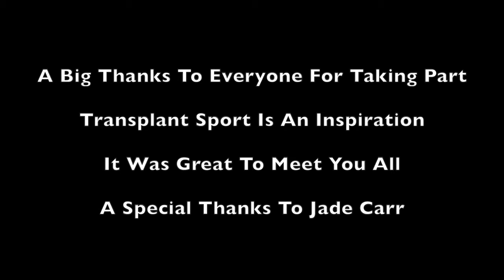TRANSPLANT SPORT AEROBIC TT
Aerobic Table Tennis session at the Transplant Sport Table Tennis Competition, held at Halton TTC